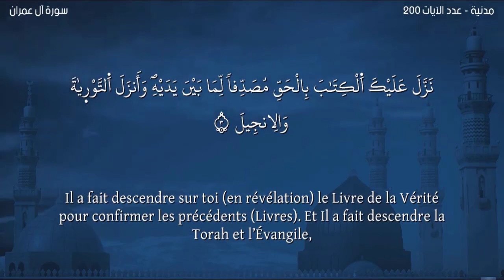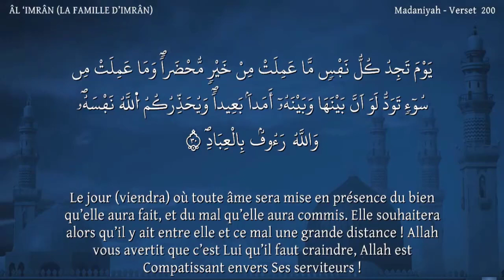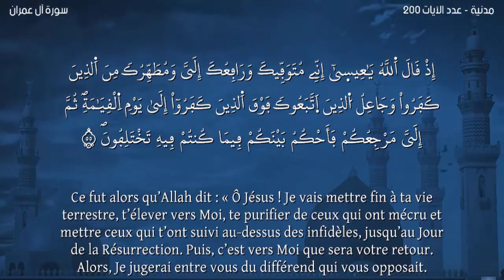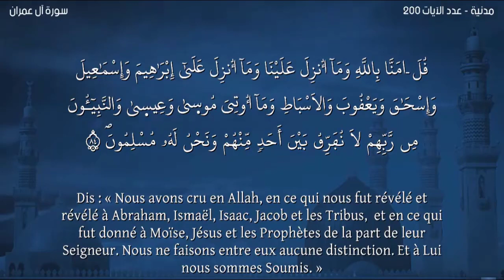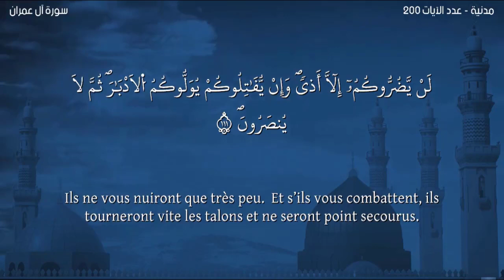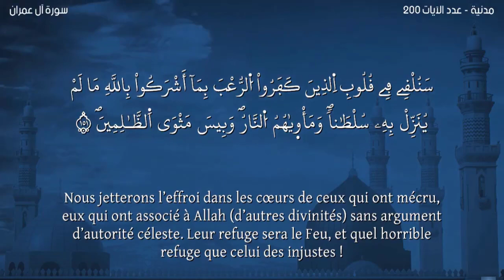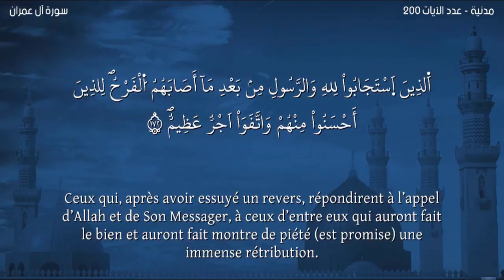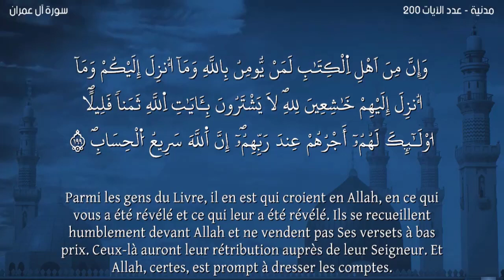Sourate ÂL 'IMRÂN -Lecteur Nabil Hatim-سورة آل عمران -ورش- مترجمة للفرنسية-القارئ نبيل حتيم